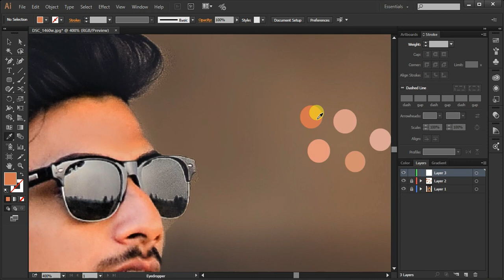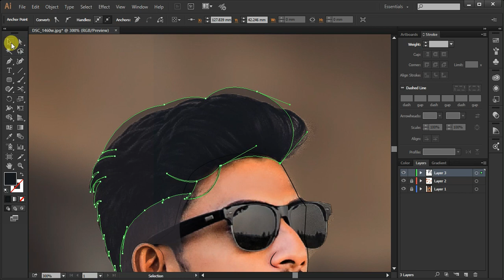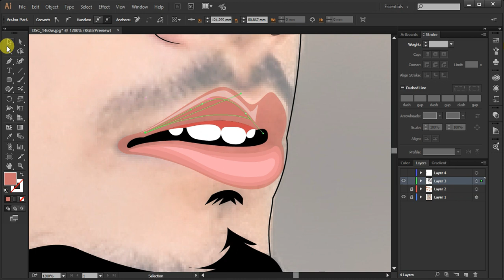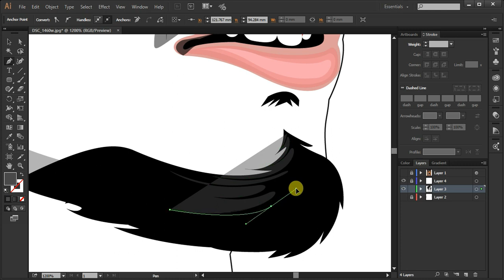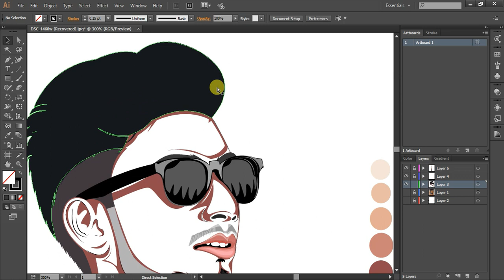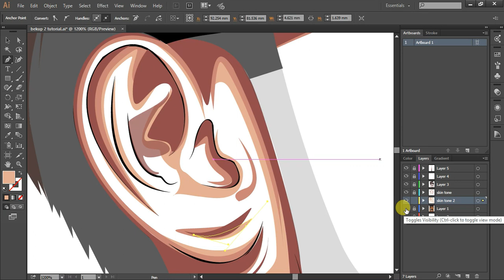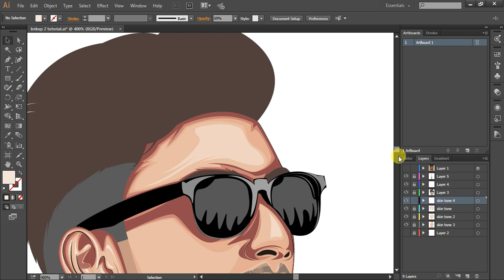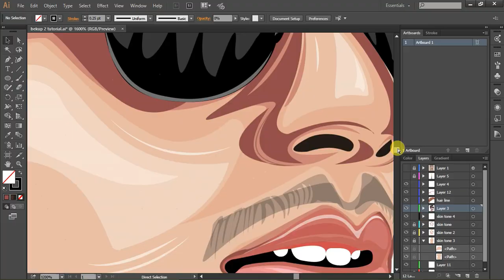How to Make Realistic Vector portrait | adobe illustrator | Speed Art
Face Vector with Adobe illustrator (Timelapse) 2020

Vector Art | Vector Portrait | Cartoon Yourself - Adobe illustrator tutorials - Nikhil Lohani

So, if you are looking for some great Adobe illustrator tutorials regarding drawing portrait, digital arts, cartoon design then you are watching the right video. In this video I’ve taught about Adobe illustrator draw and basic techniques to make your drawing realistic. You can use Adobe Photoshop or Adobe illustrator cc but the technique explained is the same which is applicable to both the software’s. So, let start drawing Adobe illustrator cartoons

So, In this video tutorial you’ll learn how to draw Vector art using Adobe illustrator CC 2020. I’ll be explaining all the basic and advanced techniques to draw vector art in illustrator. This will be complete vector art illustrator tutorial for beginners so that you can easily draw your portrait in vector art style.